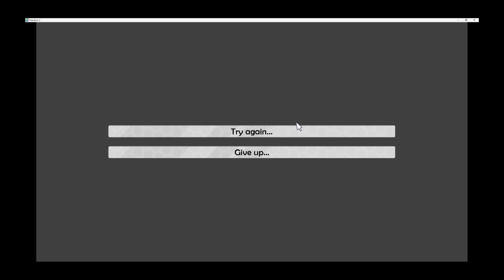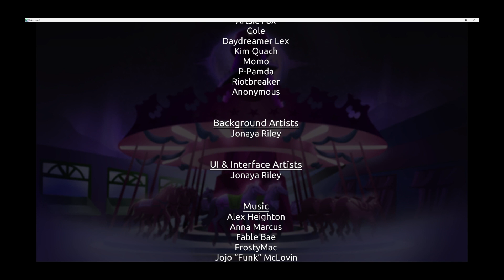Saving the Purple Bloods ~ Friendsim 2 [Episode 36]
Act 12 finishes with us saving the most people this time.

Content warnings are prefaced ahead of time when the act starts.